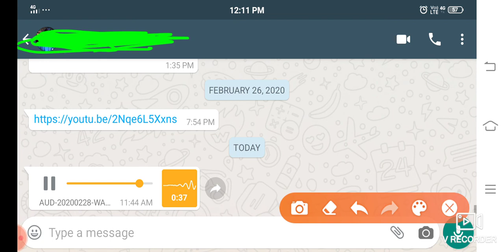NAVY AA // SSR// MR RESULTS 2020// INDIAN NAVY RESULTS 2020// NEW UPDATE // Indian Navy Results SSR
Indian Navy AA MR SSR Results 2020

Indian Navy Lestest update Result2020

Results 2020 Indian Navy
Indian Navy AA MR SSR Results2020